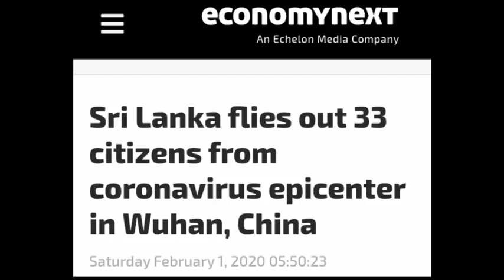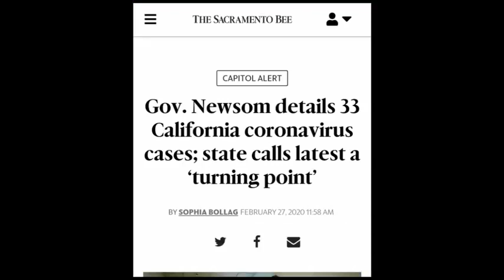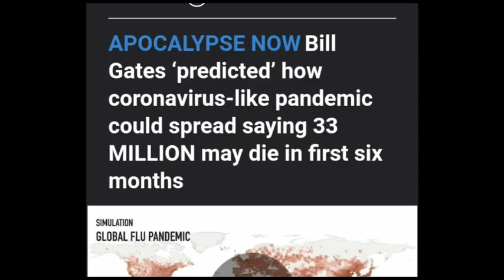The SCRIPTED Masonic 33 Corona Show IN PLAIN SIGHT